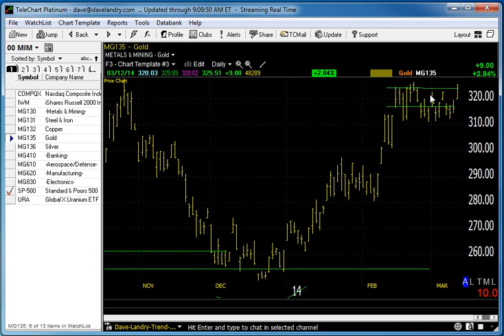03/13/14 Dave Landry's Market In A Minute